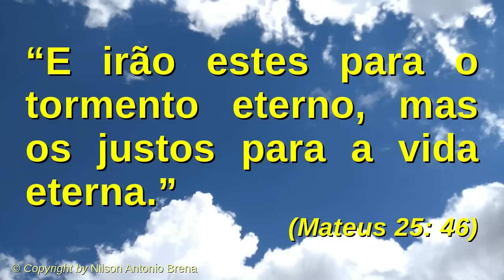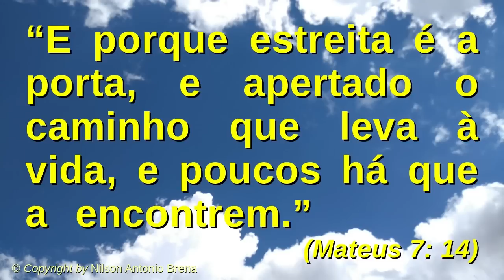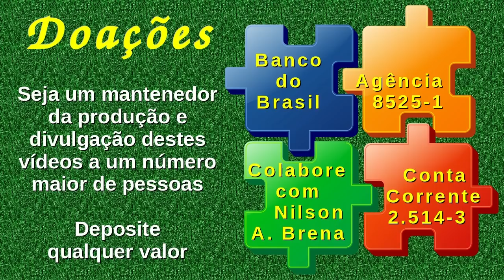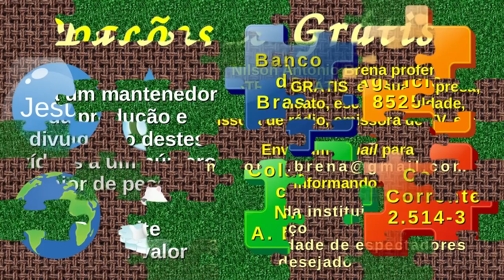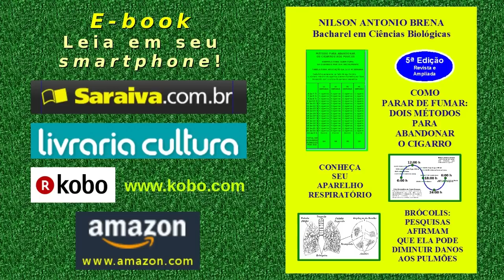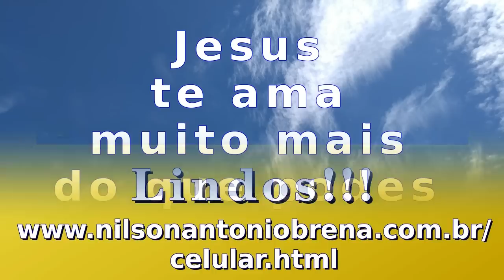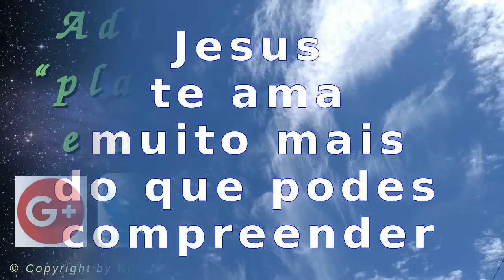36 - Jesus Ensina: Entrai pela Porta Estreita - Nilson Antonio Brena - 24/2/2019 - Rádio Mundial FM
Vídeo 36 de 24/2/2019 por Nilson Antonio Brena. Palestra completa com reflexão sobre o tema "Jesus Ensina: Entrai pela Porta Estreita" com base no Novo Testamento da Bíblia Sagrada, Evangelho de Mateus 7, versículos 13 e 14. Criada e proferida pelo Biólogo brasileiro Nilson Antonio Brena. Programa "Reflexões sobre Jesus" da Rádio Mundial FM 95,7. Veja a seguir os "links" das palestras citadas no vídeo e outros do autor.